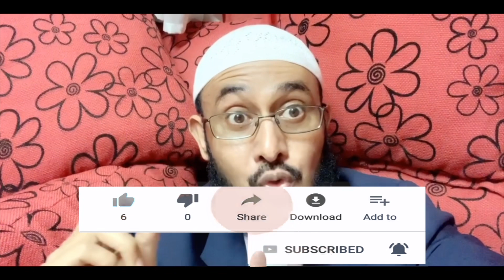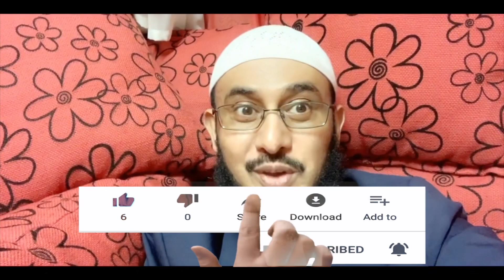Waa Duco Aad U Qiima Badan, Waa Duco Lagu Caafimaado ::: Dr. Ahmed Al-Yamaani